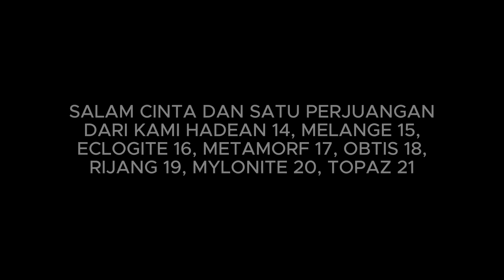[ TEASER METAMORF 2022 ]